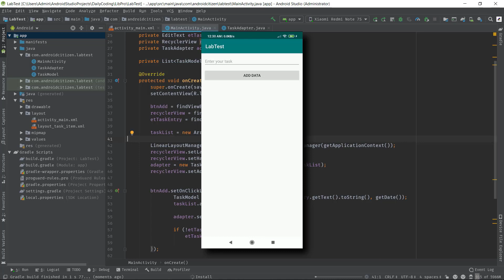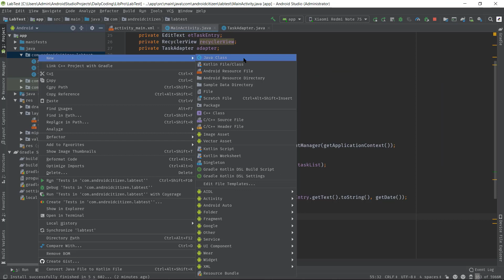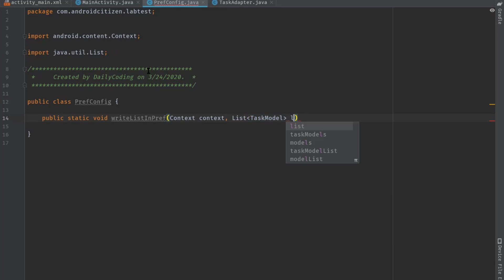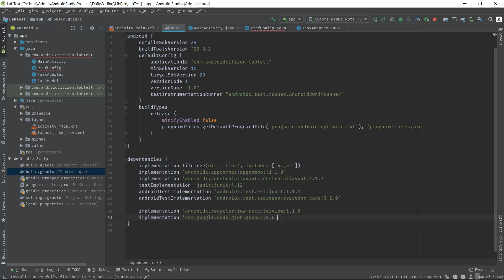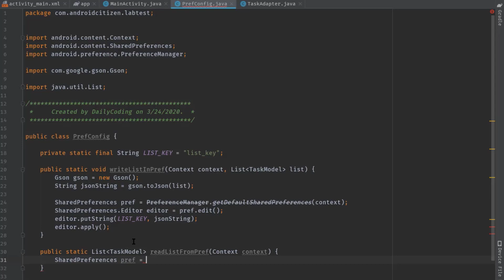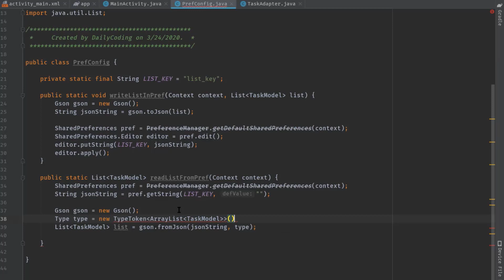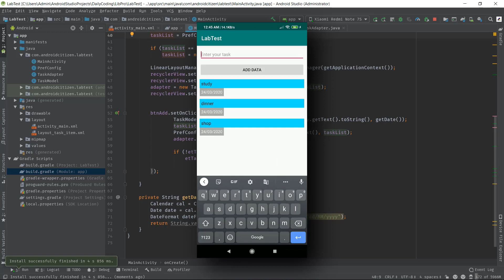How to Save ArrayList in Shared Preferences | SharedPreferences store Array or ArrayList Android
Save and retrieve any ArrayList from Shared Preferences. In Shared Preferences there has no way to save a list. Therefore you should watch this whole video without skipping anything.

dependencies {
  implementation 'com.google.code.gson:gson:2.8.6'

1. It's free (you just need the google mail account)
2. Up to date (every my videos in your mail)
3. Help me to grow up this channel